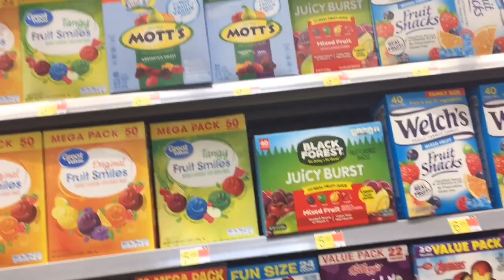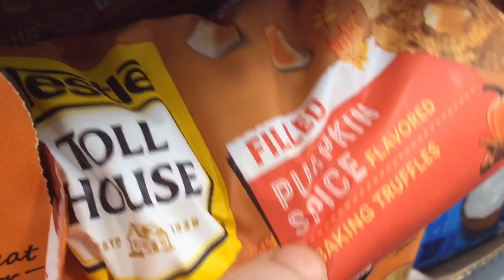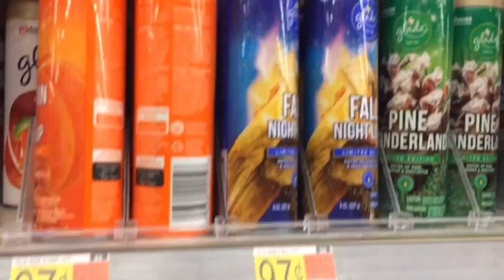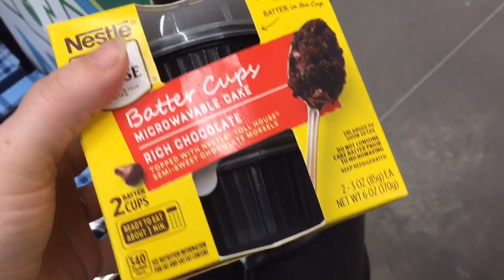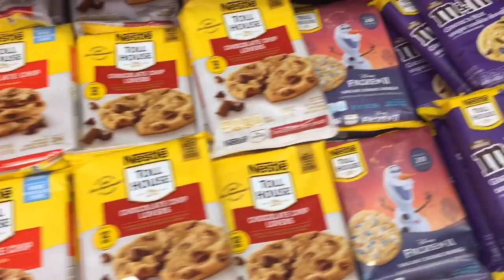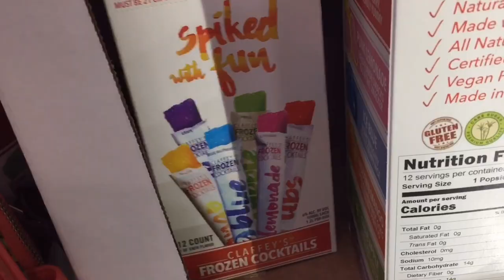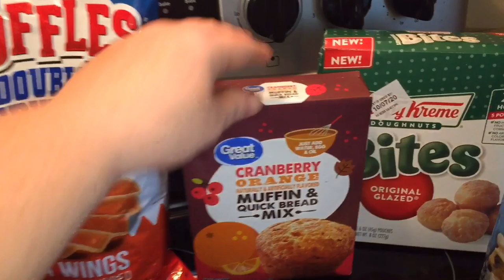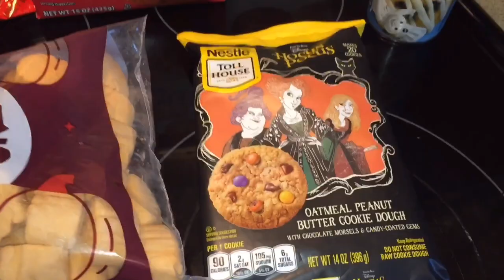WALMART SHOP WITH ME |NEW FINDS & MINI HAUL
Hey y’all. Today’s video is a little different that what I normally do, but I will be sharing a little mini haul at the end, so I hope y’all still enjoy it.
-Bethanie

Facebook: Budget Bethanie’s Bites